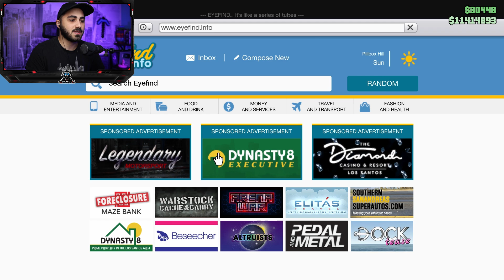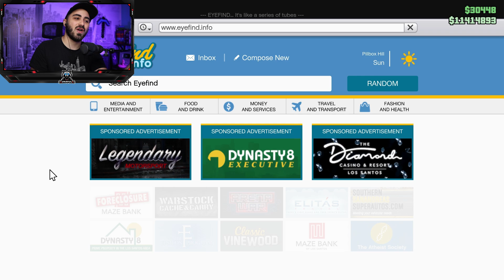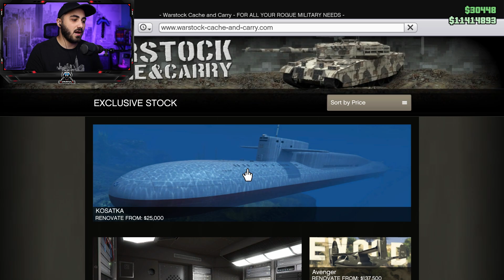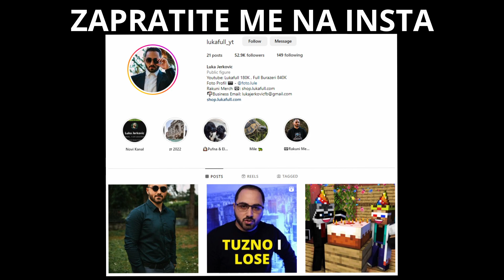KAKO SAM ZARADIO MILIONE U GTA 5 *NEVEROVATNA PRICA*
Da li zelite jos ovakvih story time klipova?